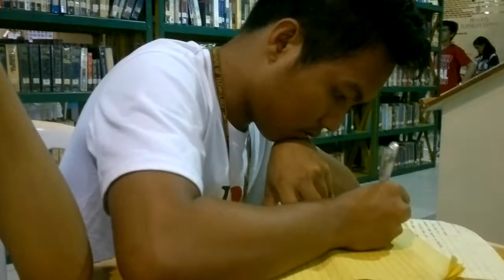BSCS-F1:VideoBlog [2014 06 19] Library Outakes 101